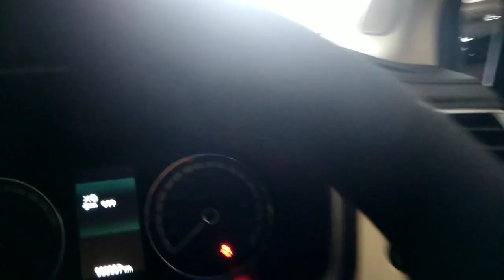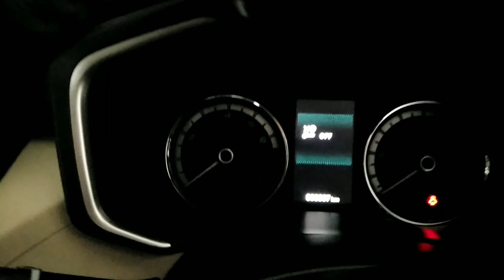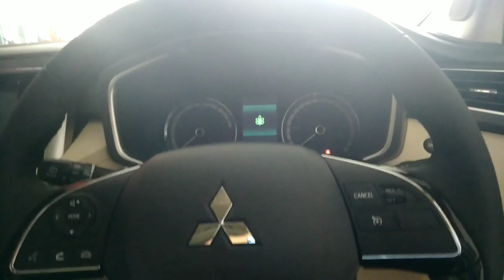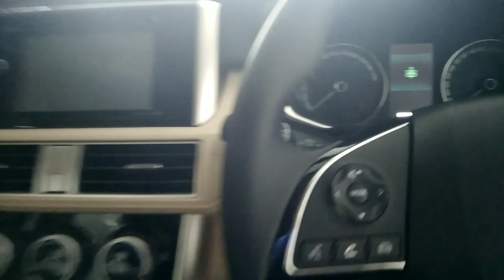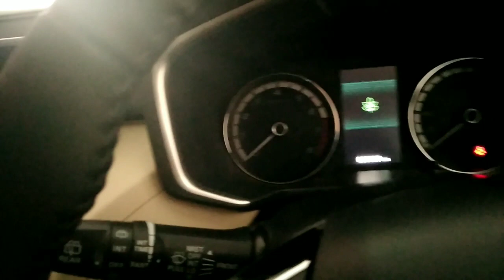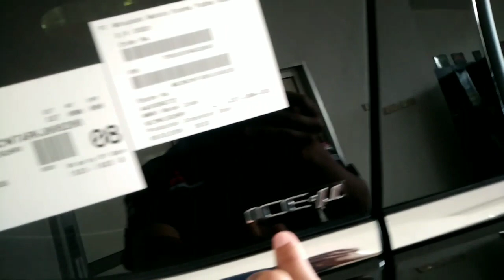Xpander Ultimate at Hitam Terbaru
Informasi Mitsubishi jogja
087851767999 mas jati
Mitsubishijogjakarta.id